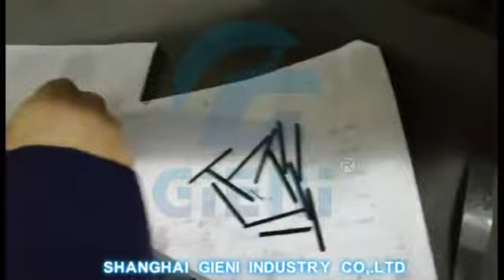EYEBROW PENCIL FILLING MACHINE